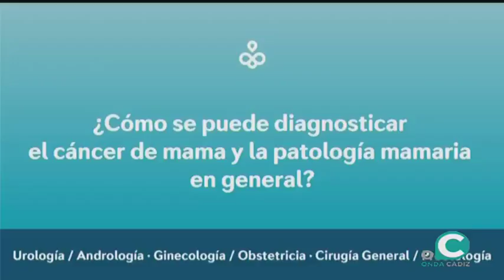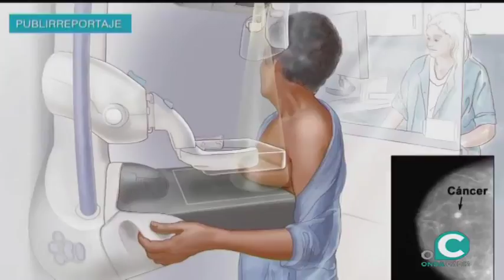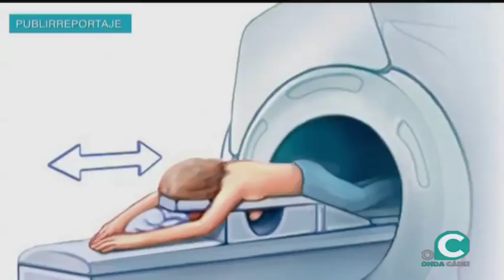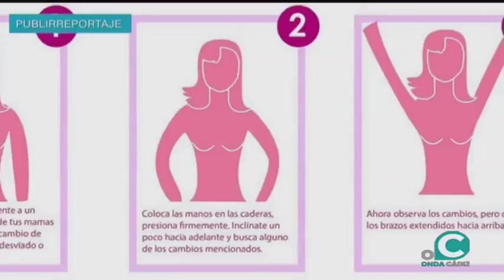SALUDABLEMENTE 03 11 2018 2 P